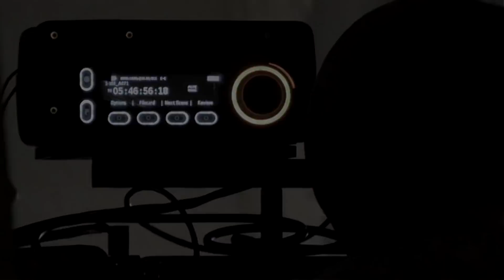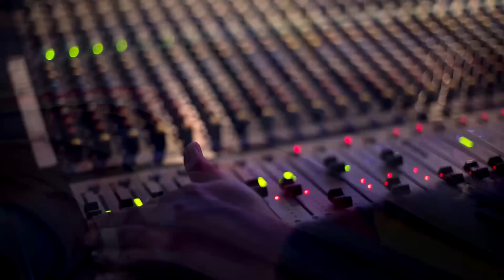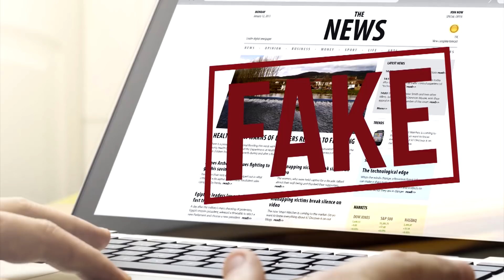6 Länder, die Probleme mit falschen Nachrichten haben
Länder, die Probleme mit falschen Neuigkeiten haben. In diesen Nationen werden den Bürgern falsche Nachrichten übermittelt, nur weil sich die Regierung dafür entschieden hat.